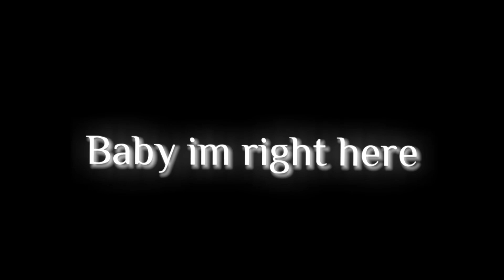Dusk till dawn || not back yet (bad edit) || For: Ray @pastel_fox🦊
Welp im just bored so here 🙈